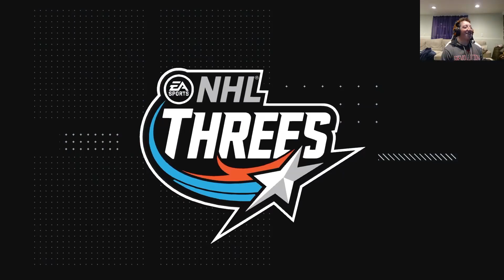Can I win a 3's eliminator with duck power - NHL24 World of Chel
In this video inadvertently we test out together if I can win a 3's eliminator with duck power.